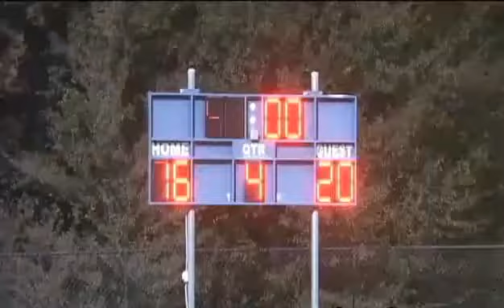Worst Way to Lose a Game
Even though the buzzer went off and time expired, the game continued on because he didn't get tackled. Unfortunately, seems like only one team was aware of that rule!